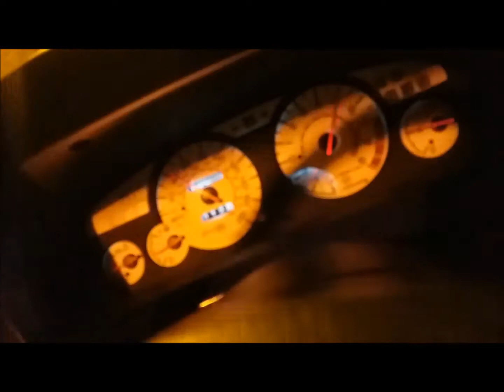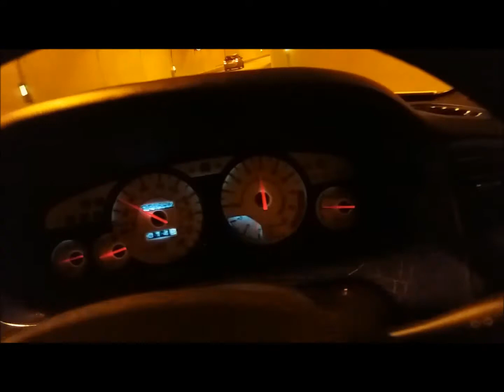Skyline R33 300hp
Skyline R33 GTST
Current engine mods:
Hybrid Turbo 45V4 Nissan Upgrade 0.6Bar 300hp
Downpipe 76mm Decat
Japspeed 3.5` Cat-back
FMIC
Splitfire Coilpacks
Boost Controller Blitz SBC
Will get soon, Mines, Impul or maybe Link ECU.